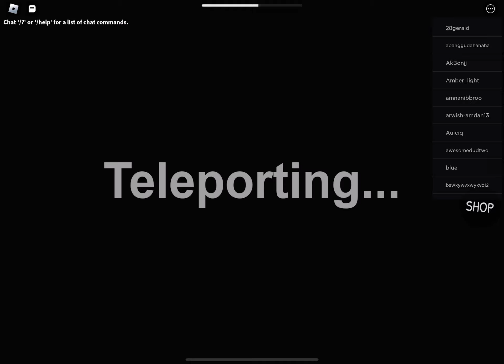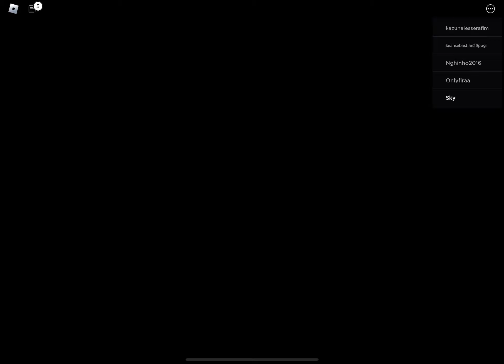Wednesday (Story) Roblox Full Walkthrough